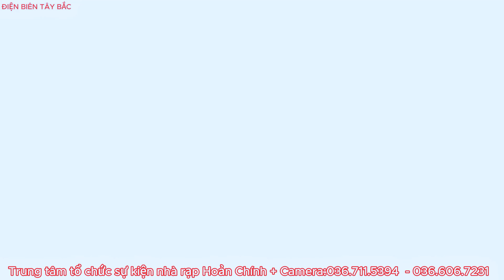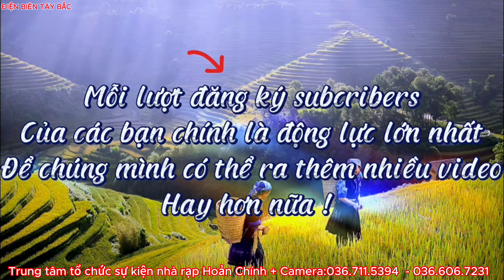TOÀN CẢNH LỄ THÀNH HÔN ANH THÁI & TÂM QUÝ BẢN CÀ PHÊ XÃ SAM MỨN ĐIỆN BIÊN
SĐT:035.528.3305